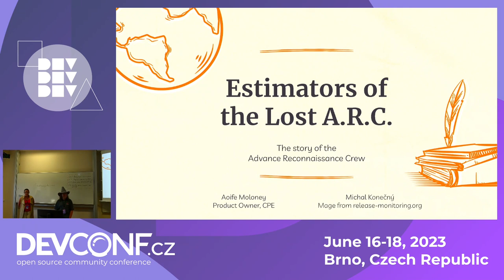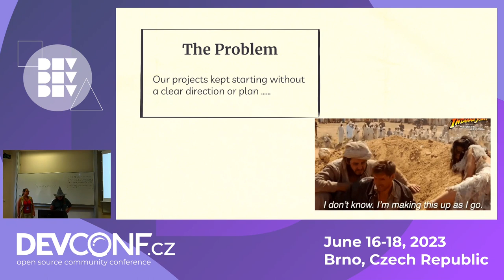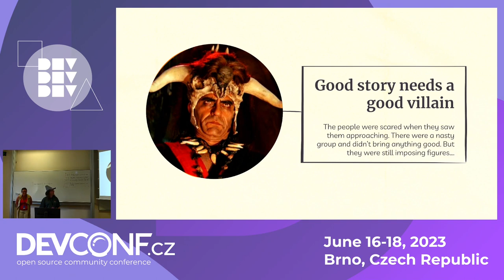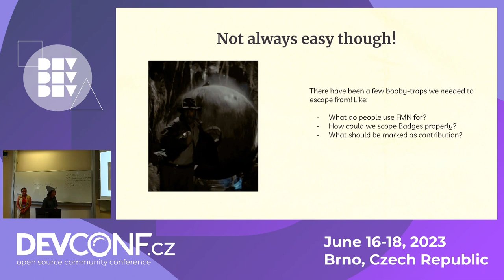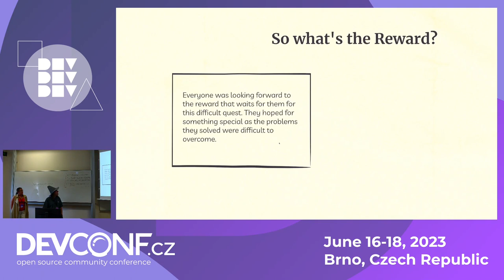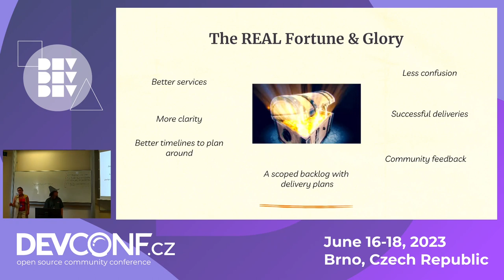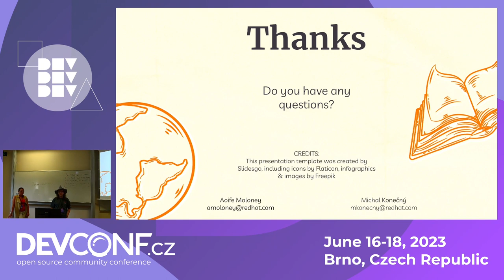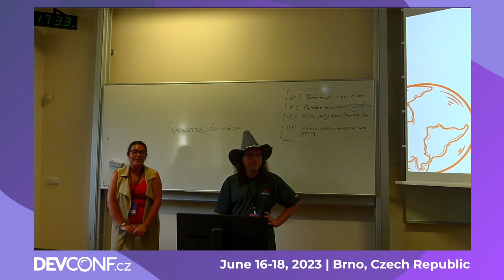Estimators of the Lost A.R.C. - Advance Recon Crew - DevConf.CZ 2023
Speaker(s): Michal Konecny; Aoife Moloney

This is the story of the Advance Recon Crew, a team within a team whose mission is to investigate and estimate work requests, long before a development team takes it. Their quest in uncovering the project scope takes them on a perilous, but time-bound journey, where they must answer the ancient and mysterious questions of ‘How many people does this work need’, ‘What skill sets do we need to deliver this’, ‘How could we potentially deliver this’ and the classic ‘How long should it take’, and ‘Does this involve snakes? - I hate snakes’.
We use the framework of a design sprint from the Open Practice Library and apply it to our needs when launching our ARC teams investigations, and the results have been amazing! We have seen our planned project work go from being incorrectly-staffed and running over-time to being accurately scoped, on time delivery, with better feedback loops and so join us at DevConf.cz for an adventure of a presentation Indiana Jones would be proud of!